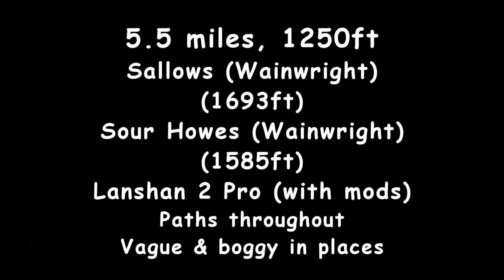Hiking & Wild Camping | Sallows & Sour Howes In The Lanshan 2 Pro | Wainwright's Far Eastern Fells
A hike of about 2.75 miles in and out for a peaceful night in the Lake District hills between Troutbeck & Kentmere in the Wainwright Far Eastern Fells.
Rather wet around Sour Howes, so adequate pitches are few and far between.
Tent used is a Lanshan II Pro with several modifications.

GPX Files
Planned Route